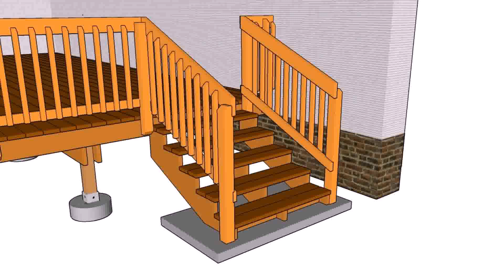Chicago Auto Repair